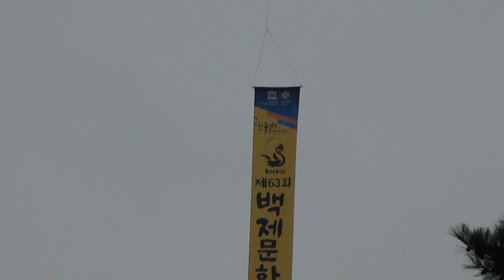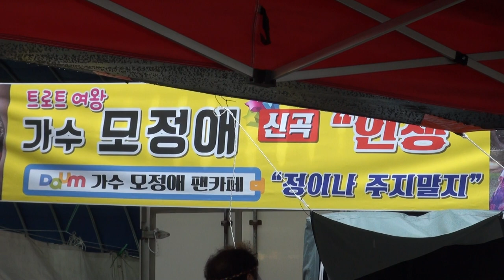이대로 품바 백제문화제축제36회17-10-1편집자 장털보